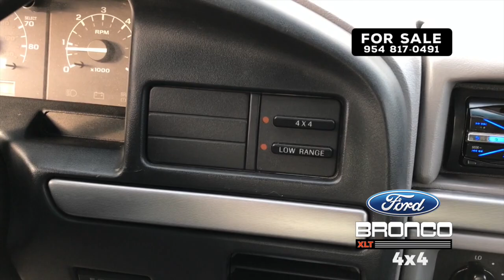Ford Bronco for Sale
You won’t find a nicer Ford Bronco 4×4 with its original two-tone paint. This is an all original truck with one owner that has been garaged since 2013.

And it also drives great with a ton of torque and power. This truck can go anywhere on or off road.

If you are looking for a fully reconditioned Bronco to serve as a daily driver this is it. It has Off Road BF Goodrich tieres that are newer and have plenty of life. The steering wheel has a new stichted on leather grip, new headlights and a rocking modern Sony/speakers stereo with USB input.

This Bronco came with the top of the line XLT package options including the big 5.8L 351 engine, quad shocks, tow package and push button four wheel drive.

It has a grey interior is flawless with the exception of wear marks on the seats. The dash is perfect with no cracks or warping.

And everything on the truck works. All the original lights, AC system, rear window and armrests woirk.

This truck is a reliable daily and a long distance driver.

There aren’t that many Broncos from this era that are this clean and in this good of a condition. This is not a “fixer-upper” or a hunting truck. It has not been lifted and the top has never been removed.

Email or text to take to look at this beautiful Bronco and go for a test drive. There isn’t another one like it from this era in Texas.